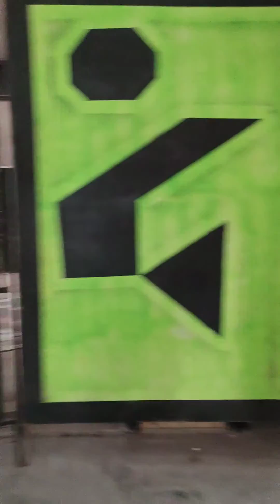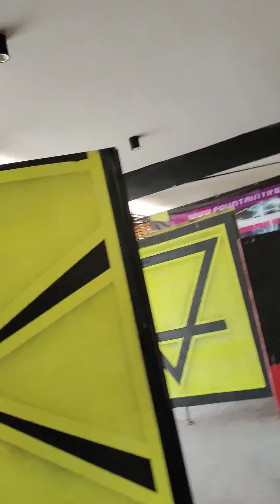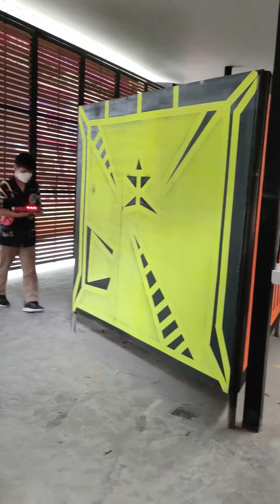ปืนเลเซอร์